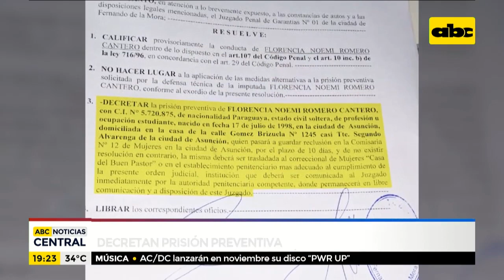Decretan prisión preventiva para conductora que arrolló a joven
El juez Atilio Rodríguez decretó la prisión preventiva de Florencia Noemi Romero Cantero imputada por atropellar y matar con su camioneta a Natalia Noemí Godoy quien se encontraba esperando colectivo en una parada de bus el domingo pasado en la zona curva de la muerte de Fernando de la Mora. Para exigir el cumplimiento de dicha resolución judicial, familiares y amigos de la víctima se movilizaron frente al Ministerio Público de Fernando de la Mora.